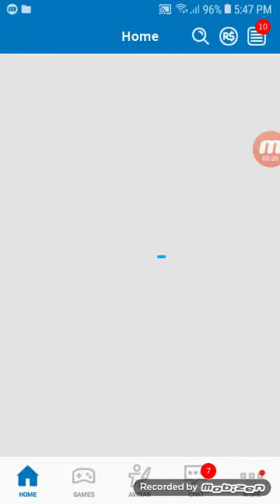Lets Play Rolblox bee swarm Simalater part 1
Part 2 coming soon XD